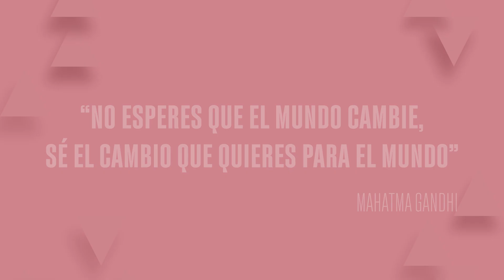Convocamos la 8ª edición de los Premios Fundación MAPFRE a la Innovación Social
Desde que iniciamos la aventura de estos Premios, hemos recibido candidaturas de 26 países y entregado 600.000 euros en premios. Pero lo más importante no está en la cifras sino en todas aquellas personas que han visto como las soluciones que ofrecen innovadores sociales de todo el mundo han mejorado su calidad de vida de manera directa y efectiva.

Si tienes un proyecto que puede transformar tu entorno y solucionar problemas reales de nuestra sociedad, preséntate a la 8ª edición de los Premios Fundación MAPFRE a la Innovación Social. ¡Contamos contigo!